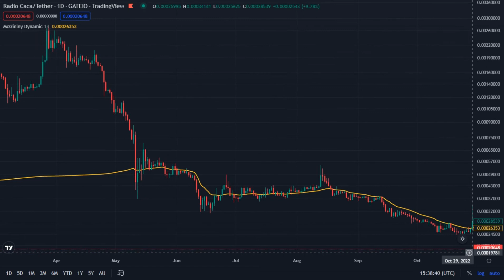Radio Caca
Radio Caca / Tether - Gateio